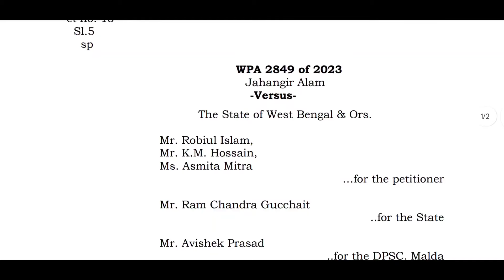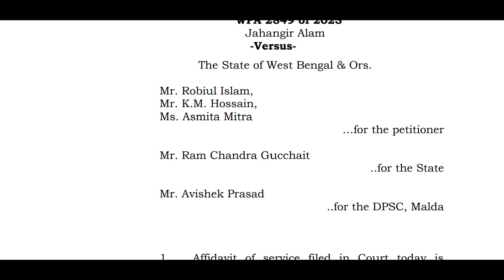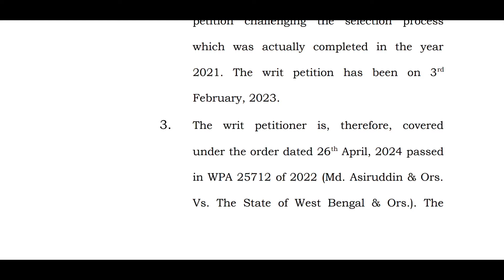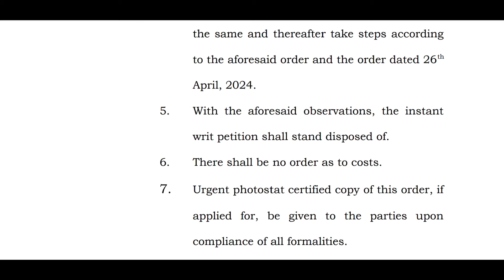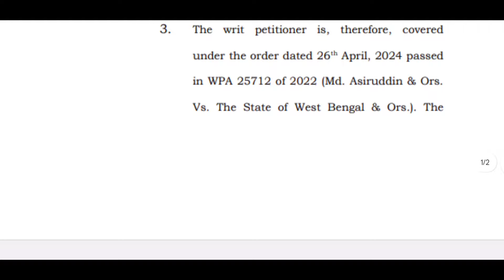প্রাইমারিতে নতুন করে চাকরির নির্দেশ আদালতের?, কারা চাকরি পাচ্ছেন?, অর্ডার কপি সহ বিস্তারিত জানুন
Primary TET এর প্রস্তুতির জন্য এটা কিনতে পারেন... 👇 👇

@ updatemaster4

FOLLOW US ON X
@ updatemaster4